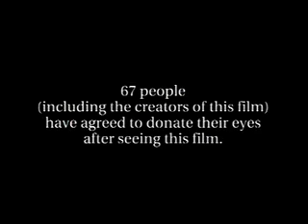Award winning Indian ad for a cause- Hostel_Holi